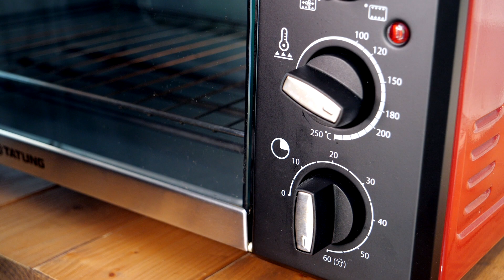[大理石蛋糕 Marble Cake] 大理石斷面花紋，賞心悅目！融合橙香與巧克力兩種風味，齒間沁香、濃郁滿足！ – Home Cooked Delights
食材

大理石蛋糕：
- 室溫無鹽奶油 (200公克) ; 鹽 (1公克) ; 糖粉 (150公克) ; 柳橙皮屑 ; 柳橙汁 (20毫升) ; 雞蛋 (3顆) ; 低筋麵粉 (200公克) ; 無鋁泡打粉 (4公克) ; 室溫無鹽奶油 (10公克) ; 無糖可可粉 (20公克) ; 全脂牛奶 (50毫升)

模具內：
- 無鹽奶油 (10公克) ; 低筋麵粉 (10公克)

模具：
- 活動圓型空心蛋糕模 (布丁模) ; 上徑15cm ; 下徑13.5cm ; 深8cm

Ingredients

Marble Cake：
- Room Temperature Unsalted Butter (200g) ; Salt (1g) ; Icing Sugar (150g) ; Orange Zest ; Orange Juice (20ml) ; Egg x3 ; Cake Flour (200g) ; Baking Powder (4g) ; Room Temperature Unsalted Butter (10g) ; Unsweetened Cocoa Powder (20g) ; Whole Milk (50ml)

For Cake Tin：
- Unsalted Butter (10g) ; Cake Flour (10g)

Cake Tin：
- Chiffon Cake Tin with Loose Base ; Up 15cm ; Down 13.5cm ; Tall 8cm

音樂 Music